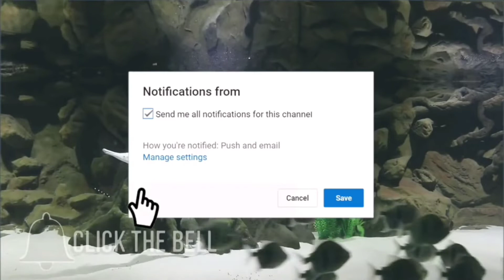Ice breaking time 2018